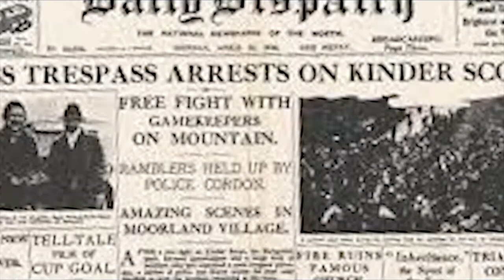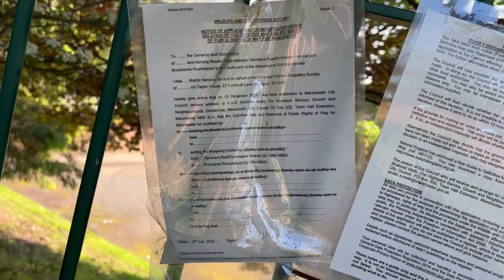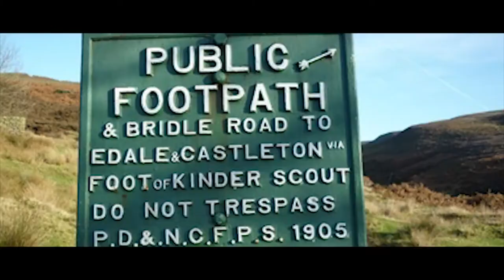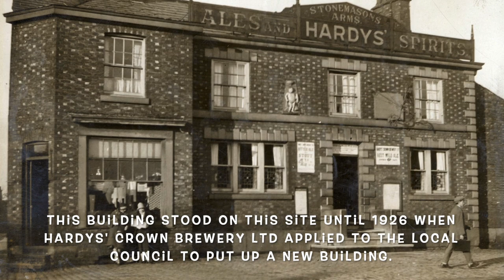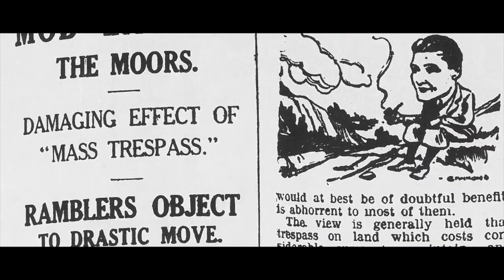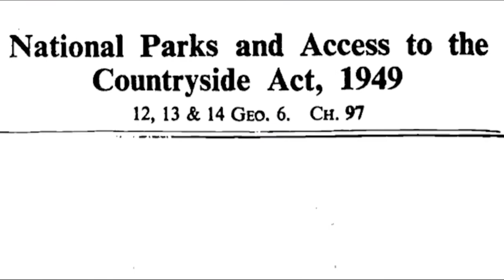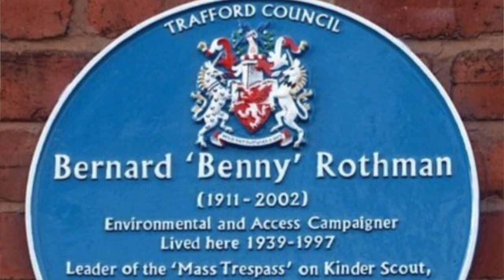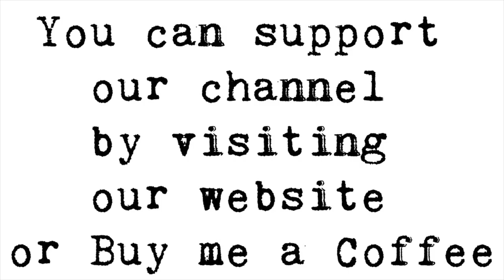Timperley's Blue Plaque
Timperley is a village in the north of England. You’ll find blue plaques all over places like Manchester and London. They commemorate important people and events. But most people couldn’t tell you how to find this blue plaque or even what it’s for. It’s surprising because Timperley only has one blue plaque, and it just might be the most important blue plaque in the country. Today, we’re going to try to find it. But we’re going to take the scenic route. Next stop the Peak District.

Legacy Lasercrafts Engraved Personalised Blue Heritage Wall Plaque Sign